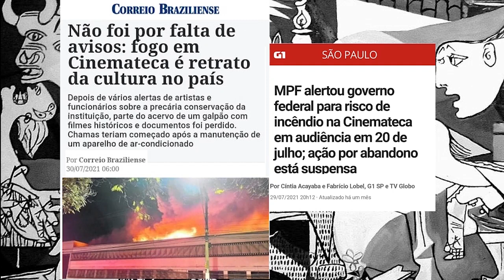Um picasso com Sergio Mastropasqua e Clara Carvalho - Direção Eduardo Tolentino de Araujo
Primeira vez que um texto do dramaturgo Jeffrey Hatcher ganha uma produção brasileira. Trama revela um duelo verbal entre o pintor e uma agente que trabalha para os nazistas.

Sergio Mastropasqua e Clara Carvalho dão vida aos personagens.

Teatro Aliança Francesa  de 19/08 a 26/09  qui-sáb, às 20h dom, às 17h.

O confronto entre o pintor Pablo Picasso e uma agente do Ministério da Propaganda Nazista é o argumento para o texto do autor norte-americano Jeffrey Hatcher, que chega aos palcos pelas mãos do diretor Eduardo Tolentino de Araujo, em mais uma montagem inédita do Grupo Tapa. Protagonizada por Clara Carvalho e Sergio Mastropasqua, Um Picasso estreia dia 19 de agosto, e dá o pontapé inicial na reabertura do Teatro Aliança Francesa. A temporada vai até 26 de setembro com sessões de quinta a sábado, às 20h, e domingo, às 17h. Não haverá bilheteria física, os ingressos devem ser comprados somente pela internet na plataforma Sympla.
Durante a ocupação nazista de Paris em 1941, Pablo Picasso (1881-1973) é levado a um porão para ser interrogado por Fraulein Fischer, cuja missão secreta é obter a autenticação do pintor em, pelo menos, uma de três obras que foram confiscadas recentemente. O Ministério da Cultura nazista planeja uma suposta “exposição”, todavia o objetivo é queimar obras de “arte degenerada”. Os personagens se envolvem em uma negociação que se revela um verdadeiro embate sobre arte, política, verdade, morte e atração de poder.

FICHA TÉCNICA
Autor
Jeffrey Hatcher
Direção
Eduardo Tolentino de Araujo
Assistente de Direção
Ariel Cannal
Iluminação
Nicolas Caratori
Elenco
Sergio Mastropasqua e Clara Carvalho
Bianca Nóbrega
Design Gráfico
Mau Machado
Costureira
Judite Lima
Alfaiate
Miguel Arrua
Fotos
Ronaldo Gutierrez
Adereços
Jorge Luiz Alves
Assessoria de Imprensa
Adriana Balsanelli e Renato Fernandes
Assistente de Produção
Rafaelly Vianna
Direção de Produção
Ariel Cannal